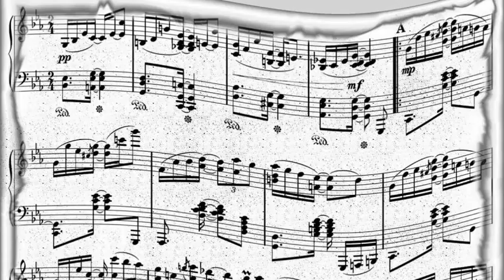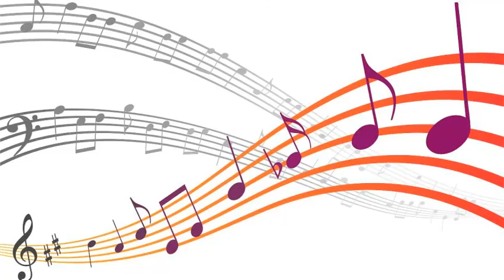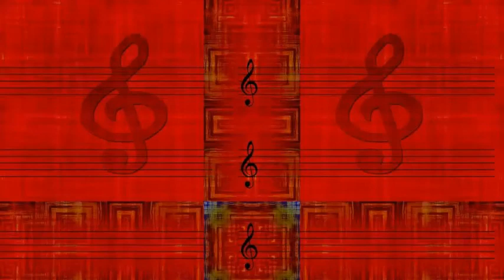George Russell & his Smalltet - Concerto for Billy the Kid alt